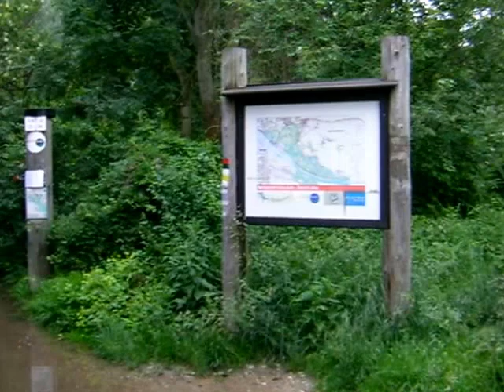Hochwasser bei Esslinger Furt am 5.6.2013 - Brücken schon überschwemmt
Ob des starken Anstieges des Donaupegels in den Überschwemmungsgebieten der Lobau ist das Hochwasser auch in der Esslinger Furt über die Ufer getreten und die 3 Brücken stehen unter Wasser.